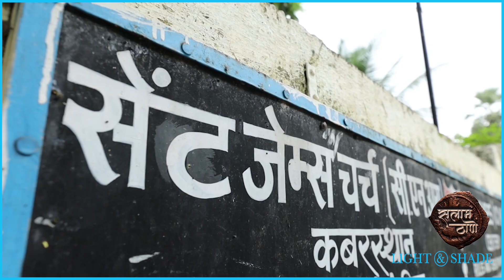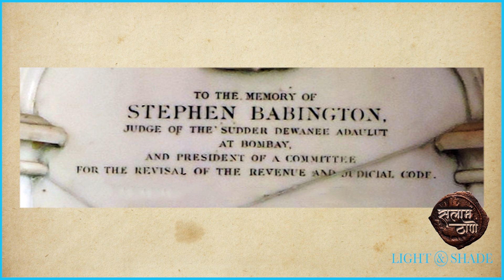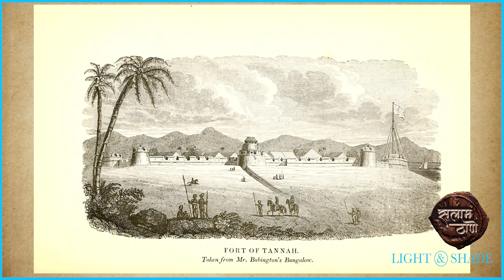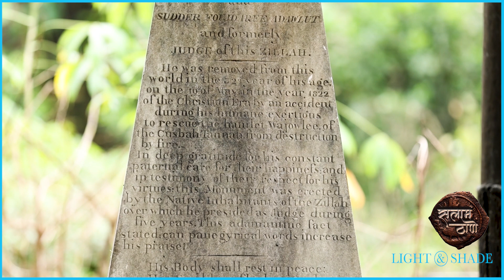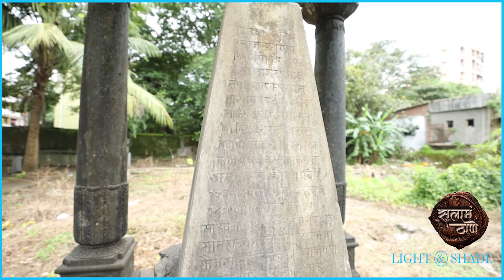ठाण्याचा पहिला डिस्ट्रिक्ट जज | सलाम ठाणे - गोष्टी ठाण्याच्या ! | Episode 11 | Light And Shade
सलाम ठाणेच्या एका भागात आपण सेंट जेम्स चर्चचा इतिहास बघितला होता. १९७ वर्षांपूर्वी ब्रिटिशांनी उभारलेलं हे चर्च जितकं प्राचीन आहे त्याहूनही या चर्चचे ग्रेव्हयार्ड पुरातन आहे. या कब्रस्तानात ठाण्यातील एका महत्वाच्या व्यक्तीचे स्मारक आहे. ती व्यक्ती म्हणजेच ठाण्याचा पहिला डिस्ट्रिक्ट जज, स्टिफन बॅबिंग्टन! कोण होता हा स्टिफन बॅबिंग्टन? आणि काय होतं त्याचं आपल्या ठाण्याशी नातं? असे अनेक ऐतिहासिक रहस्य तुमच्यापुढे उलघडण्यासाठी आज आम्ही घेऊन आलो आहोत सलाम ठाणे या मालिकेचा अकरावा भाग, “ठाण्याचा पहिला डिस्ट्रिक्ट जज”!
नक्की बघा आपल्या लाईट अँड शेड ह्या फेसबुक आणि युट्यूब चॅनलवर !